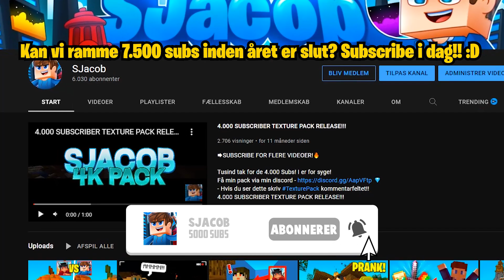Jeg Lavede 10 Pranks til Festaben!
vi laver 10 pranks som du kan lave mod dine venner!
Kan vi ramme 7.500 følgere i 2021! Vil du hjælpe? Så gå ned og tryk på den røde knap og del med dine venner 😁🤗

💚 Texture pack: Få alle mine texture packs på min discord! :D

💙 Støt mig yderligere og bliv 'SUPER MEDLEM!!' og få en masse fordele 😎

10 Måder At Pranke Dine Venner I Minecraft! (Med Festaben)